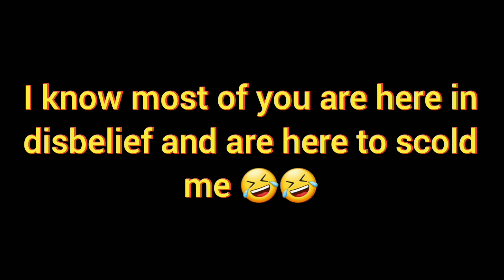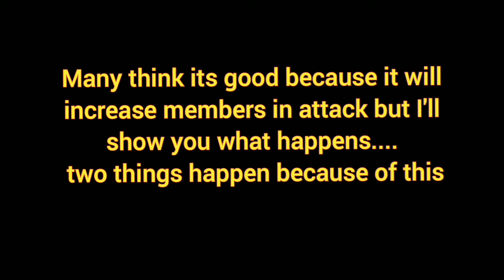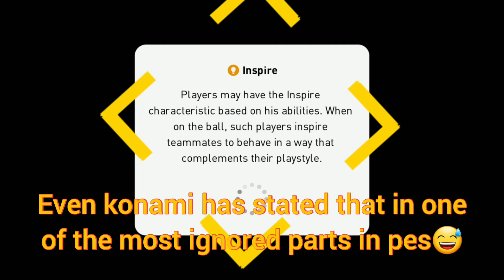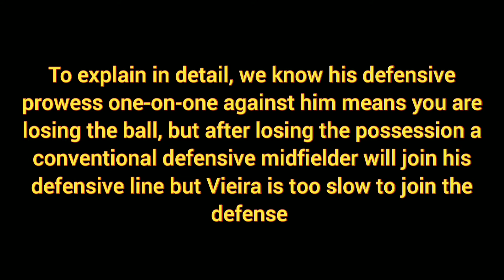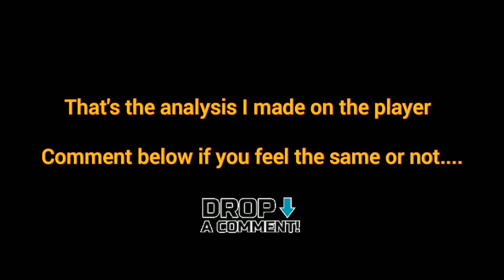How P.Vieira ruins my game a lot of times🙀 | is he the best DMF🤔? | PeS analysis |efootball pes2021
Yes friends, you read it right. this video will show you, how P.Vieira ruins my game a lot of times. this video will have a brief analysis about him with few videos supporting them, this kind of videos from now on will be called PeS analysis.
Music🎵🎵
Adventures_–_A_Himitsu_(No_Copyright_Music)(256k)

Video Walks You Through

00:00  brief intro about the video
0:52  brief intro about the player
1:25  part 1 of analysis
3:02  part 2 of analysis
4:08  part 3 of analysis

Hello friends, This is my channel namely PeS- Possession easy Soccer. As the name suggests, this channel will have all tips and  information about how to play a proper possession game of football in pes 2021. I'll will also provide updates and information about real life football. Kindly show your support. I'll do my best to keep you entertained.

NO ENTRY
TAGS
pes 2021
efootball pes2021
pes 2021 pc download
pes 2021 tricks
pes 2021 free kick
pes 2021 mobile passing tips
pes 2021 passing
pes 2021 dipping shot tutorial
pes 2021 manual passing
efootball pes 2022 official trailer
how to do skills in pes 2021 mobile
how to do sombrero in pes 2021 mobile
how to do rabona in pes 2021 mobile
how to do skills in pes 2021
how to do skills in pes 2021 mobile advanced
how to do null in pes 2021
how to do celebrations in pes 2021 mobile
how to do dribbling in pes 2021 mobile
how to do skills in pes 2021 mobile malayalam
how to do nutmeg in pes 2021 mobile
passing pes 2021 mobile
passing pes 2021
passing pes
passing pes 2020
pes passing tips
pes passing tips malayalam
pes passing tricks
pes passing tutorial
through passing pes 2021 mobile
manual passing pes 2021
how to do good passing in pes
tiki taka pes 2021 mobile
tiki taka pes 2021
tiki taka pes
tiki taka pes 2021 mobile gameplay
tiki taka pes 21
tiki taka pes mobile
tiki taka pes 2021 pc
tiki taka pes manager
tiki taka pes 2017
tiki taka pes 2021 ps4
pes vieira review
pes vieira trick
pes vieira legend
vieira pes 2021
vieira pes 2021 mobile
vieira pes 2021 review
vieira pes whatsapp status
vieira pes 2021 review malayalam
vieira pes 2021 iconic
vieira pes 2021 mobile review
vieira pes 2021 malayalam
vieira pes 2021 redeem
vieira pes 2021 destroyer
defending tips in pes 2022 mobile
defending tips in pes 2021 mobile
defending pes 2021
defending tips in pes 2021 mobile malayalam
defending tips football
defending in pes 2021 mobile
defending in pes 2021
defending in pes 21
defending tips in pes 2020 mobile malayalam
defending tips in pes 2021
best defending in pes
manual defending in pes
defending tricks in pes 2020
defend in pes 2021 mobile
defend in pes 2021
defend pes 2020
how to defend in pes 2021 mobile malayalam
how to defend in pes 2020 mobile
how to defend in pes 2021 mobile advanced
how to defend in pes 2021 mobile online
how to defend in pes 2017
how to defend in pes 2018